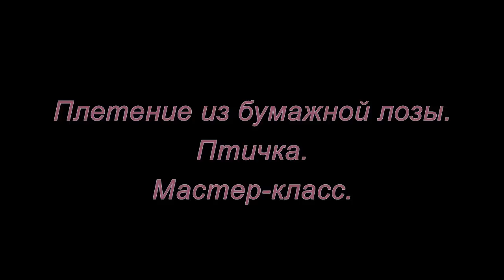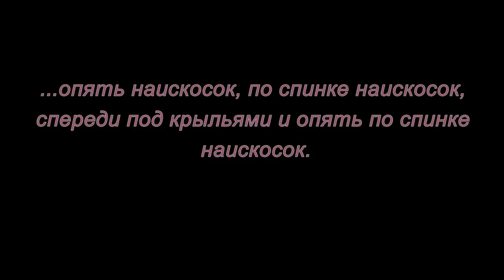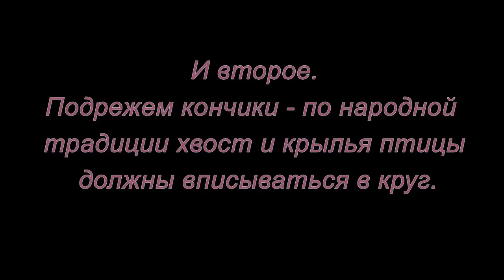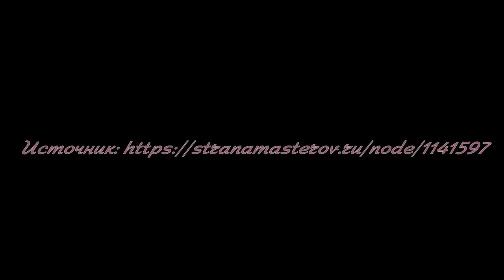Плетение из бумажной лозы. Птичка. Мастер-класс.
Как сделать птичку своими руками из бумажной лозы смотрите в этом мастер-классе.